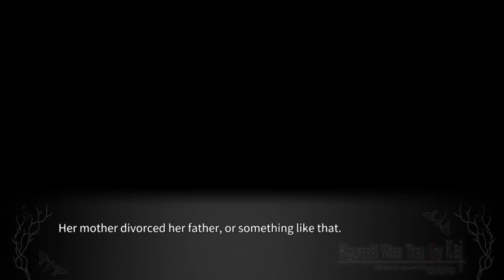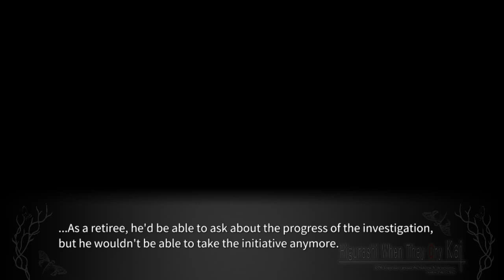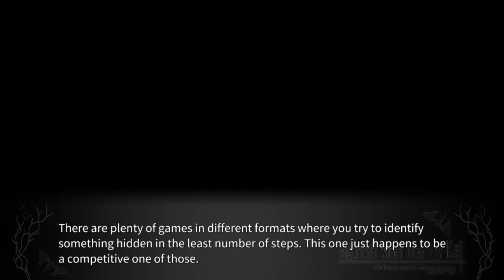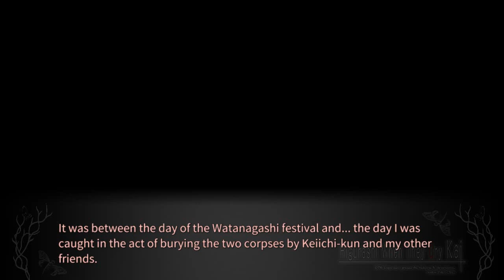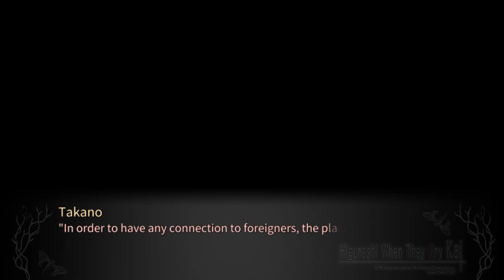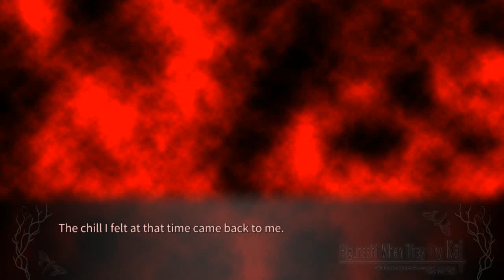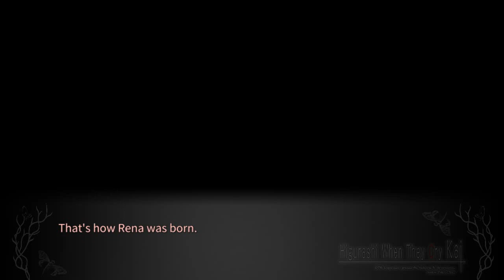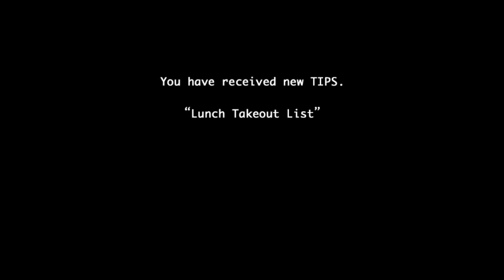TSUMIHOROBOSHI PT14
FACEBOOK FANPAGE

Steam-lambdadelto_34